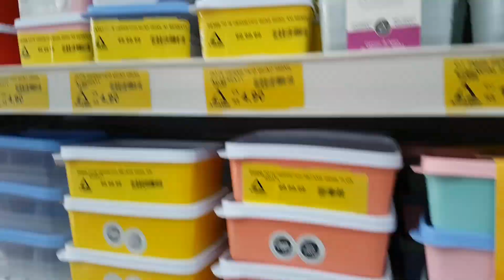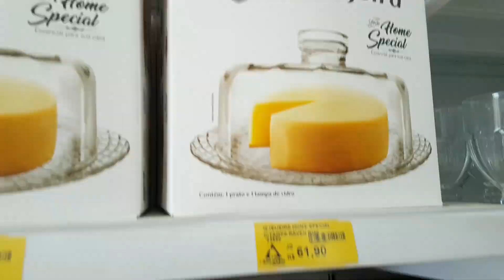CASA NOVA DE VOINHA, TOUR GERAL, ACHADINHOS LINDOS PARA CASA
Amoreees, vídeo fora da rotina para vocês, espero que gostem ❤❤❤